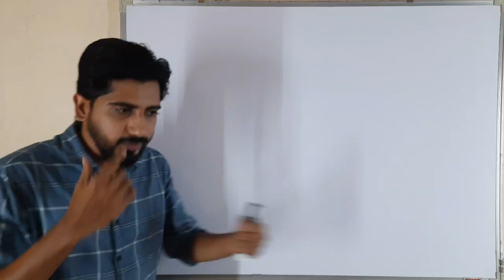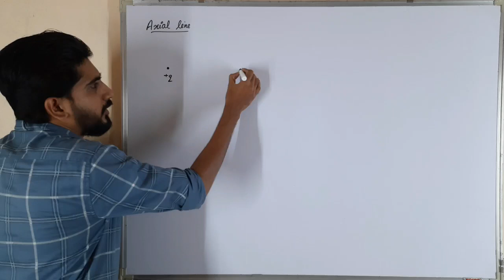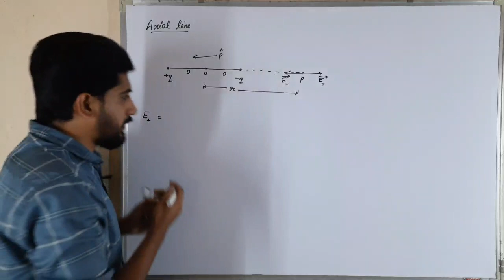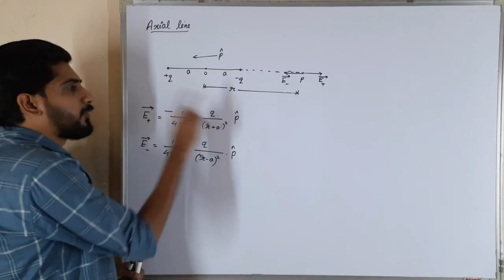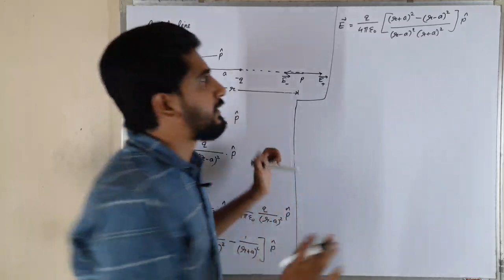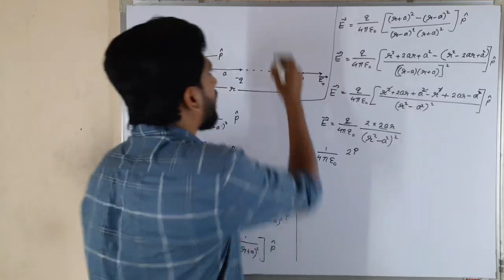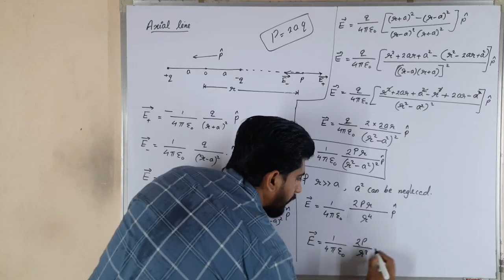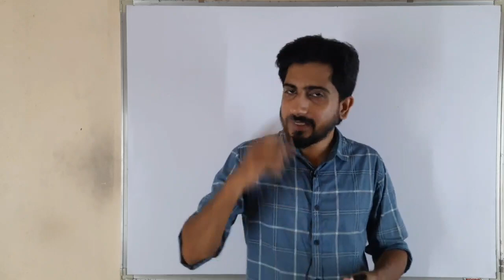Plus Two Physics | Important Derivations | Electric Field On Axial line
Chapter 3
Current Electricity

CHAPTER 6
Electromagnetic Induction

Chapter 9
 RAY OPTICS